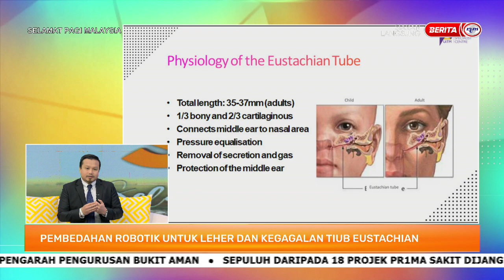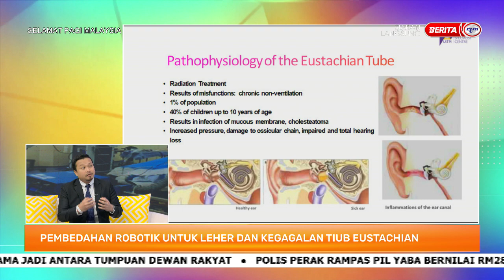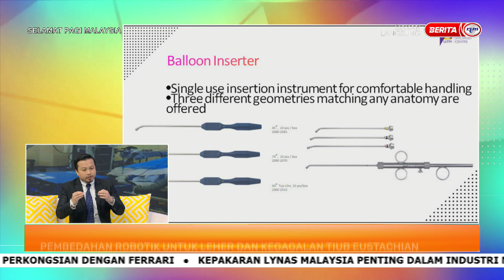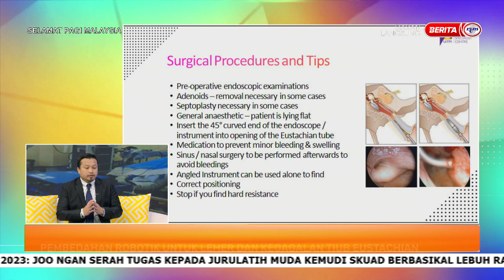9 MAC 2023 SPM – PEMBEDAHAN ROBOTIK UNTUK LEHER DAN KEGAGALAN TIUB EUSTACHIAN